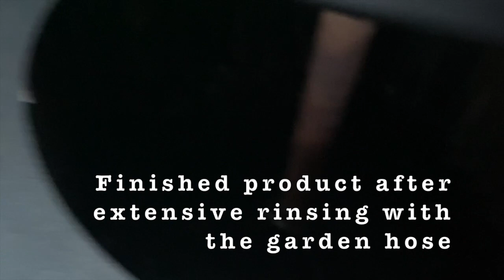How To Clean Your RV Air Conditioner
This is a general process for cleaning the coils of your rooftop air conditioner. For your safety I would advise using a very sturdy ladder and a safety buddy if possible. And for your sanity make sure your cats don't follow you.